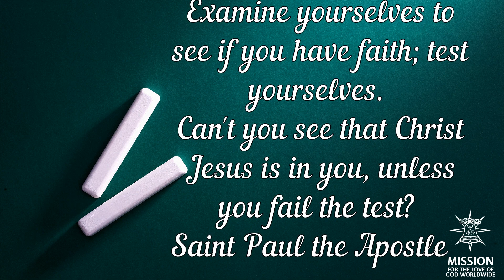365 Days with the Saints St Paul the Apostle 7